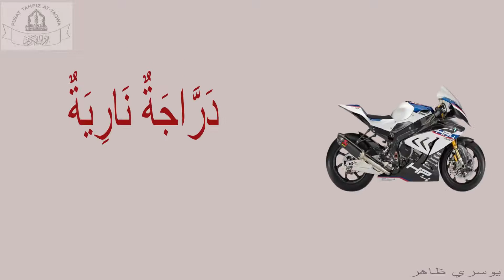Siri 2 Mufrodat (Kosa Kata) , Pusat Tahfiz At Taqwa (PTAT) , 130321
Lokasi Kuliyyah : Surau Az Zohir , Jalan Maktab , KL